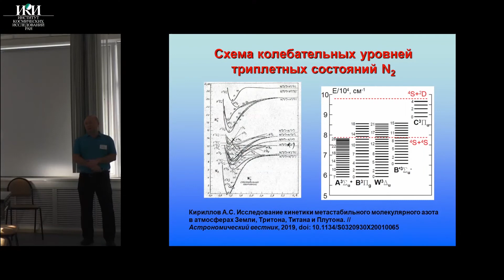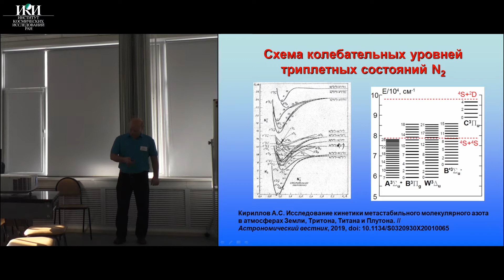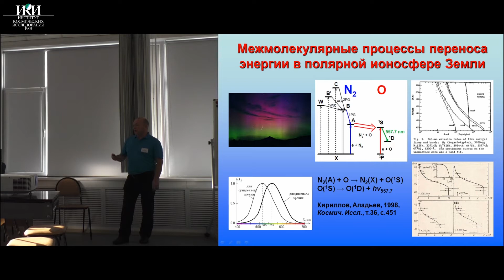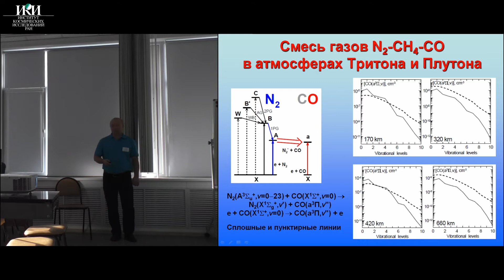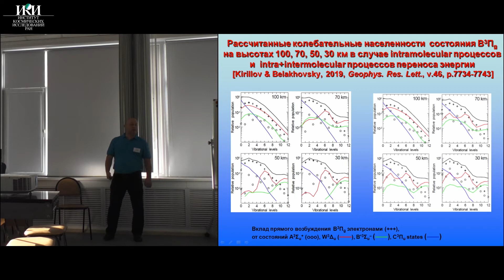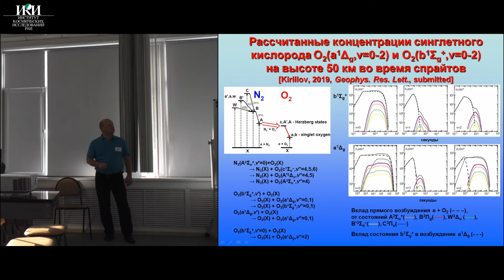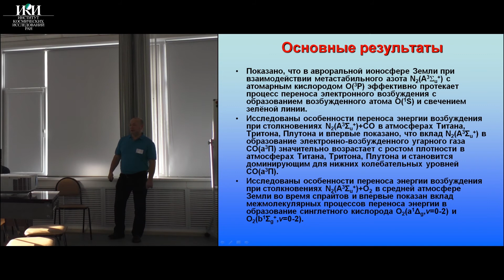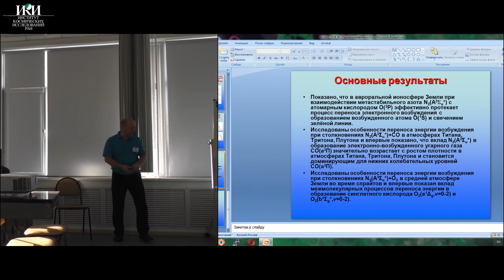XVII.P.05 - Исследование роли межмолекулярных процессов переноса энергии - Кириллов А.С.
Тезисы: Кириллов А. С. Исследование роли межмолекулярных процессов переноса энергии в электронной кинетике составляющих верхних атмосфер планет Солнечной системы (Полярный геофизический институт КНЦ РАН, Апатиты, Россия)

СЕКЦИЯ P. Дистанционное зондирование планет Солнечной системы.

Заставка: Марс, Топографическая карта кратера Гейла